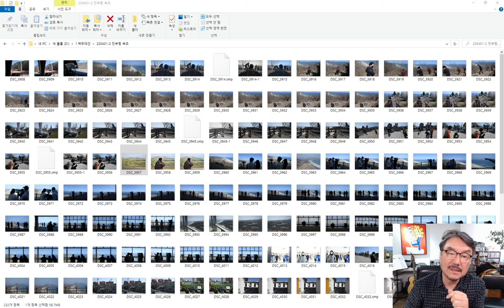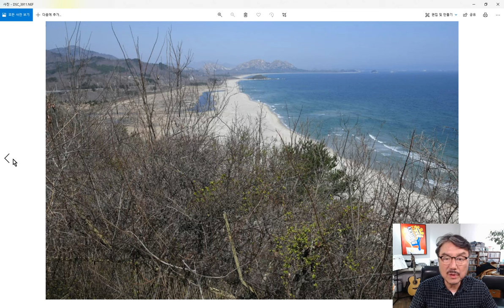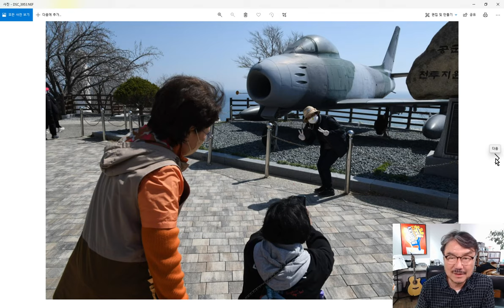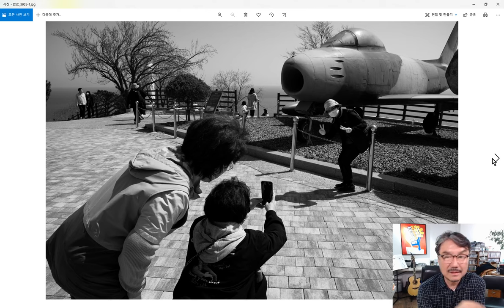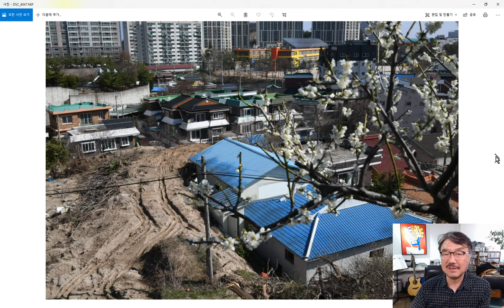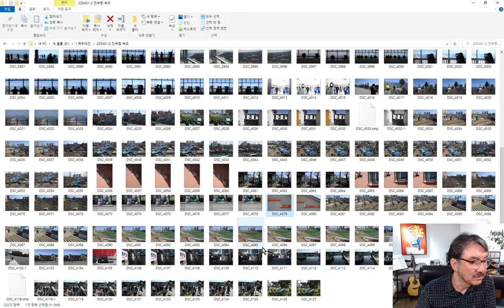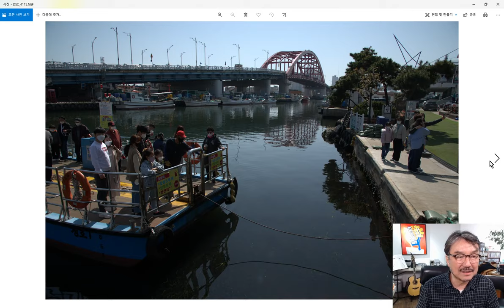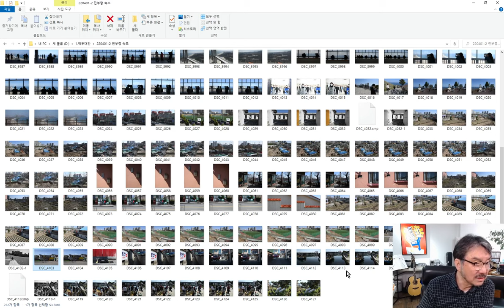프로의 스트리트 포토 촬영법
택지리/백두대간의 현장 촬영 밀착 인화를 통한 프로의 촬영법 따라하기